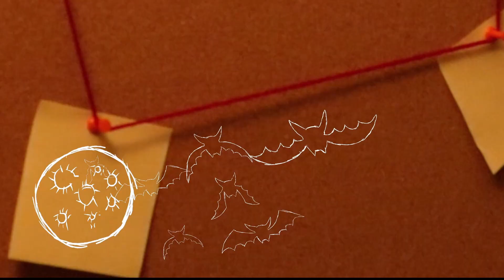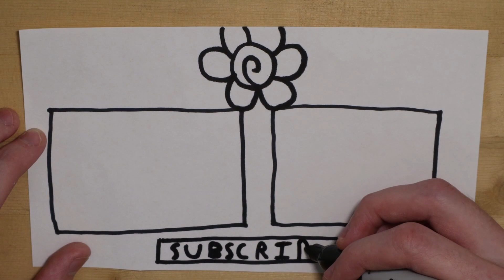The Darkside Detective|| No Rest For The Spooky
Finally, McQueen gets a well-deserved day off, nothing can ruin the captain's birthday and all that cake that's up for grabs. Unless Dooley somehow messes up my evening off.

Come check out how Dooley converts a birthday for the captain into a scavenger hunt for gremlins, and he didn't even give the worst gift!